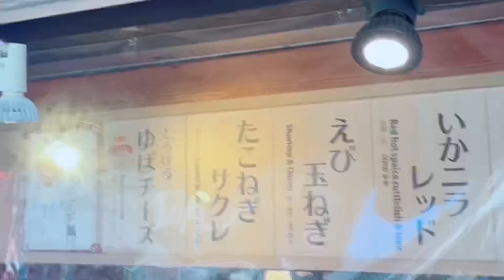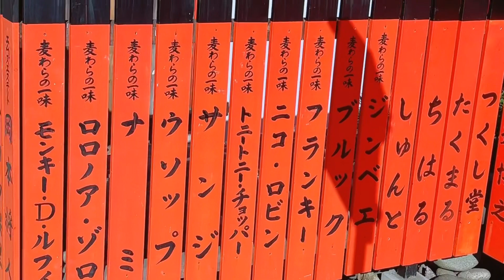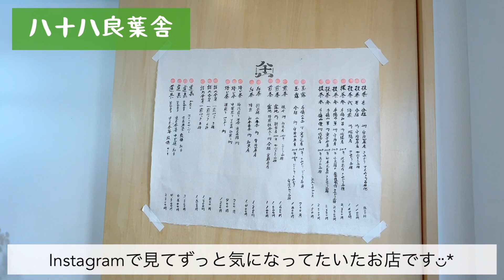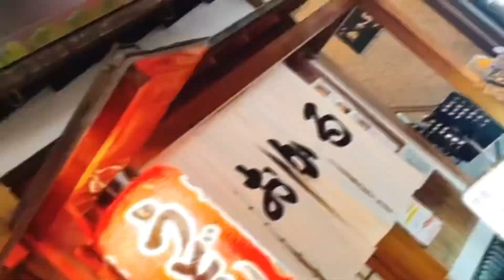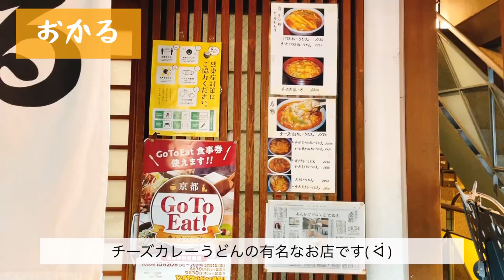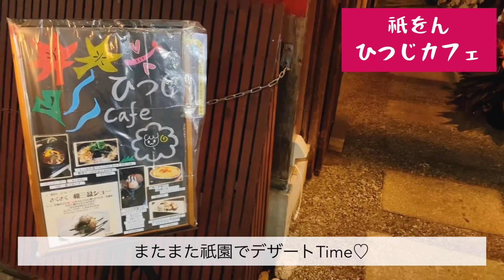女一人旅in京都／嵐山／祇園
初めましての方も、また遊びに来てくれた方も、心より感謝いたします◡̈*

京都2日目は嵐山から祇園への旅になります。
紅葉巡りにまとめた内容は今回の動画にはいれてないので紅葉巡りの動画とあわせて見ていただけると嬉しいです。

友達から京都旅行の動画みたいとリクエストあったので再度編集頑張ってみました！！

皆さんのおすすめの場所や食べ物あったらコメントで教えて下さいね。

とても励みになります。今後とも可愛がっていただけると嬉しいです。

動画の最後に使用させていただいているのはKhaimさんの曲です。
とても素敵な音楽ばかりでした。ありがとうございます。